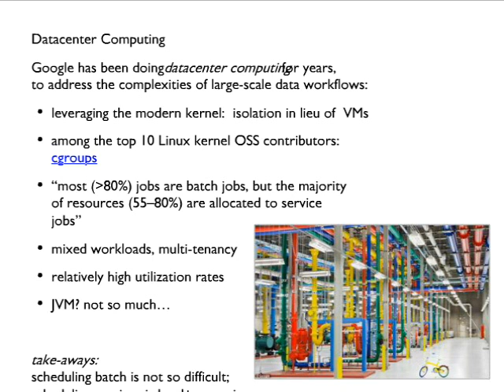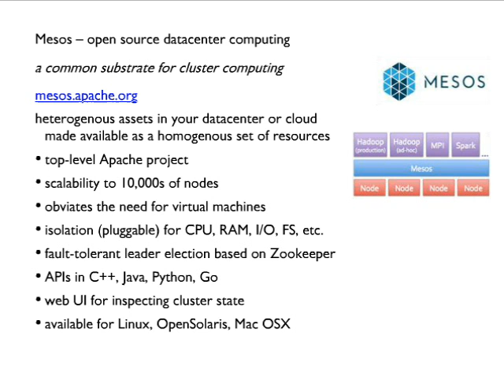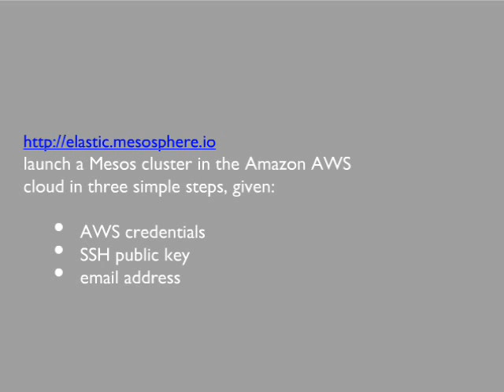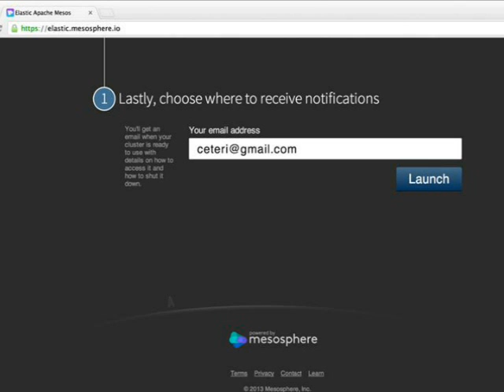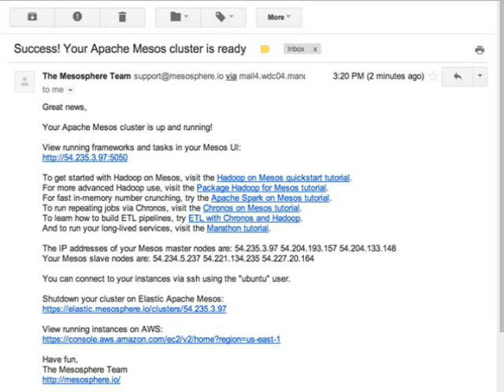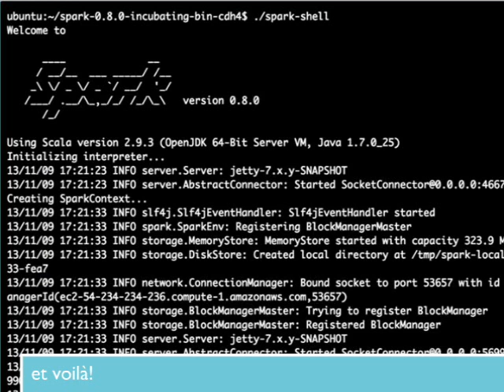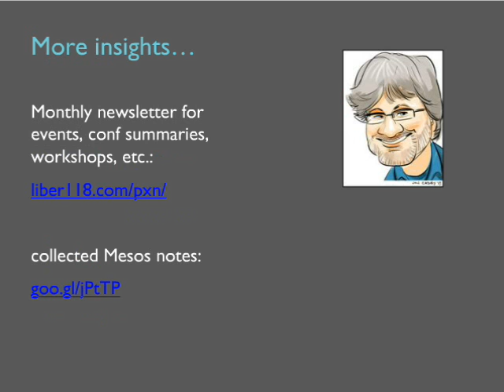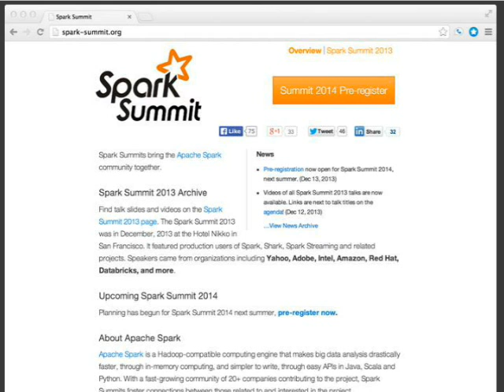Getting Started Running Apache Spark on Apache Mesos - O'Reilly Webcast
Apache Spark is a fast and general-purpose cluster computing system which makes parallel jobs easy to write. Apache Mesos is a cluster manager that provides efficient resource isolation and sharing across distributed frameworks. Both open source projects are foundational for the emerging "Berkeley Stack" for analytics at scale. This tutorial shows a simple way to launch a Mesos cluster in the cloud, how to configure run Spark on Mesos, then how to run jobs in Spark.

This webcast tutorial will show you:

    A simple way to launch a Mesos cluster in the cloud
    How to configure and run Spark on Mesos
    How to run jobs in Spark

This webcast material is a preview for the Mesos tutorial at Strata SC 2014 led by Paco Nathan.

About Paco Nathan

Paco Nathan, Chief Scientist for Mesosphere in SF, is known as a "player/coach"Â data scientist who's led innovative Data teams building large-scale apps for 10+ years. As a recognized expert in distributed systems, machine learning, and Enterprise data workflows, Paco is an O'Reilly author "Enterprise Data Workflows with Cascading" and an evangelist for the Apache Mesos open source project. Paco received his BS Math Sci and MS Comp Sci degrees from Stanford University, and has 25+ years technology industry experience ranging from Bell Labs to early-stage start-ups.